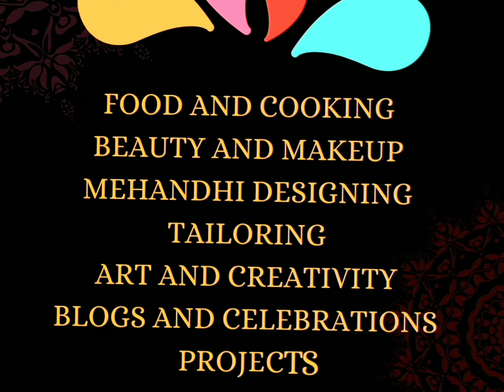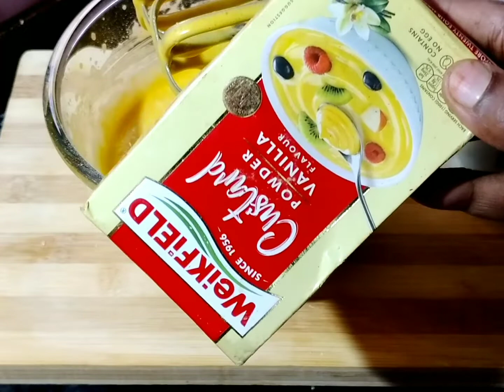custard cake@gllifehacks9769 /how to make custard cake in Tamil/ soft and spongy custard cake/cake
custard cake@GL lifehacks

ingredients required:
egg 1
oil 1/4 cup
tutti fruti 2 tbsp

procedure:
In a mixing bowl add 1 egg,add sugar, and vanilla essence and mix well
in a seperate bowl add custard powder and milk without any lumps,and pour this mixture to the egg mixture,
add maida ,followed by oil ,baking powder,baking soda and mix well
cake batter is ready

bake the cake at 180degree c for 30 minutes